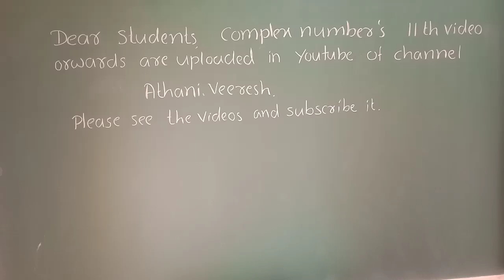11-Complex numbers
11-Complex numbers